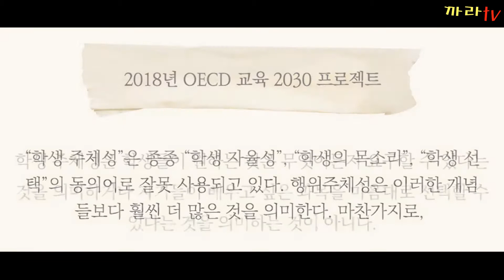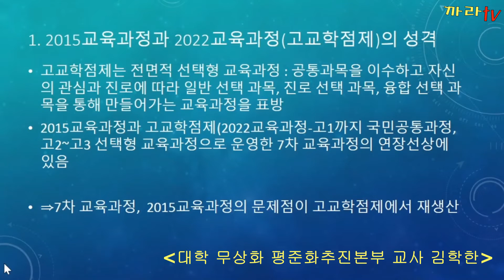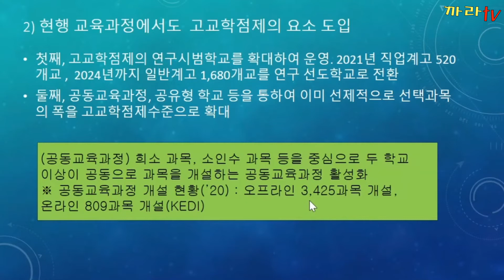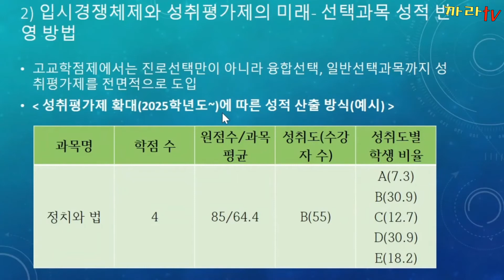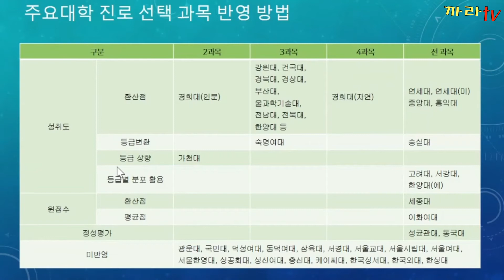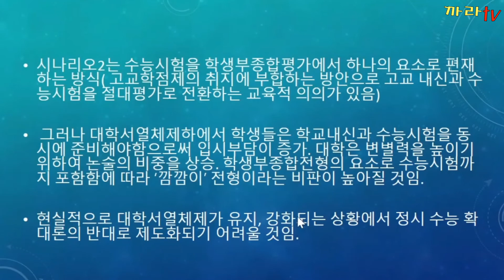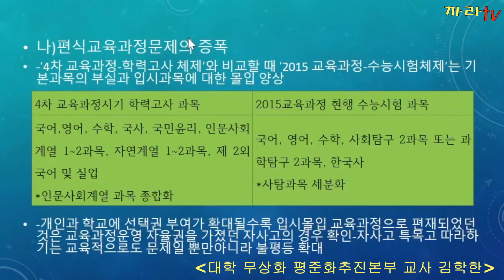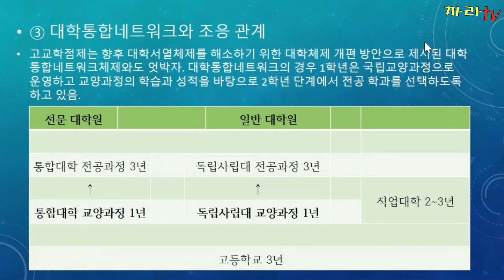[고교학점제와 입시교육] 대학 서열화와 입시교육체제에서의 고교학점제ㅣ김학한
여럿 차례 입시교육 개편을 했했을 때마다ㅑ학교교육 정성화와 사교육비를 외쳤지만 대학서열화는 지속되었고 입시교육은 더욱 치열해졌다
고교학점제의 과목선택 확대는 더욱 가속화 시킬 것이다